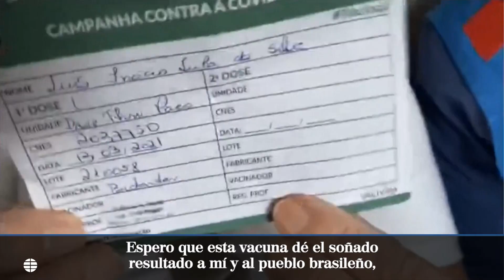Lula da Silva se vacuna contra la Covid y pide a Bolsonaro que deje de ser ignorante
El expresidente Lula da Silva ha recibido la primera dosis de la vacuna Sinovac contra la Covid-19. El líder socialista, de 75 años y que esta semana volvió al ruedo político  luego de que la Corte Suprema anulara las condenas en su contra por corrupción, ha defendido la vacunación y ha pedido más esfuerzos al Gobierno para inmunizar a toda la población y agilizar el proceso.